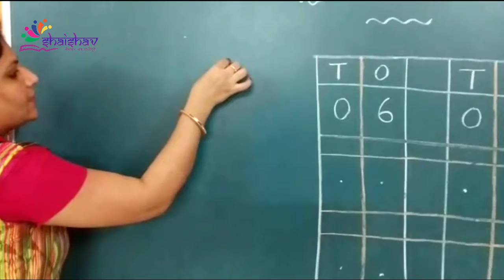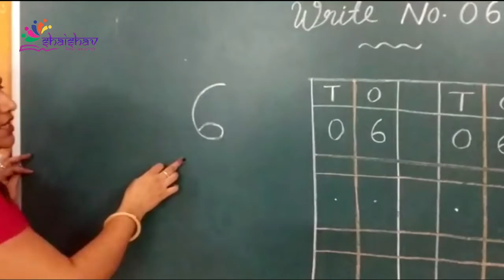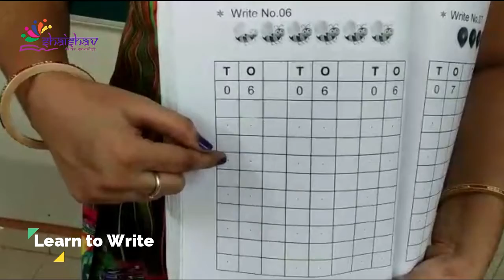Jr.Kg-Learn to Write the Number 06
Shaishav Digital Classroom
Shaishav Pre-School, Daman.